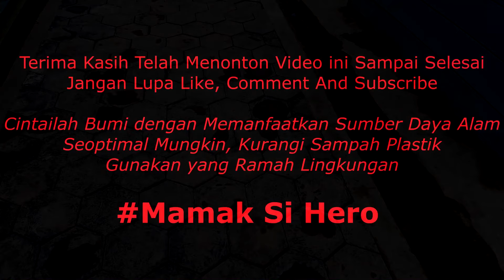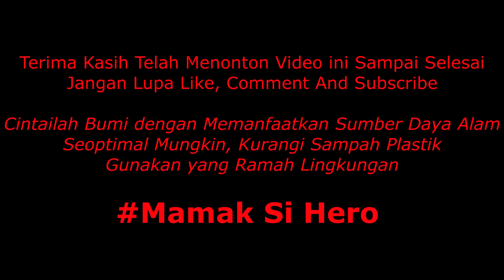Eco Paving Block, Daur Ulang Sampah Plastik Upaya ramah lingkungan dan Multi Guna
Banyak Sampah Plastik di seputar kita, bisa dari bekas botol minuman air kemasan, Sampah bungkus makanan, kantung plastik dll, dan barang-barang bekas yang terbuat dari plastik, seperti ember, pot bunga dll.
Sementara sampah plastik jika terbuang di tanah dan di air susah sekali terurai dan terdekomposisi kembali  ke alam.
Sebagai upaya untuk mencegah banyaknya sampah plastik di seputar lingkungan kita, maka sampah plastik bisa kita kumpulkan dan kita daur ulang menjadi barang lain yang bisa di manfaatkan kembali, salah satu bentuk mendaur ulang sampah plastik menjadi barang lain adalah membuat Eco Paving Blok.
Untuk lebih jelasnya bagaimana kita membuat Eco Paving Blok ini, bisa dilihat videonya sampai selesai.

Survival Life, Adventure Borneo

Mamak Si Hero